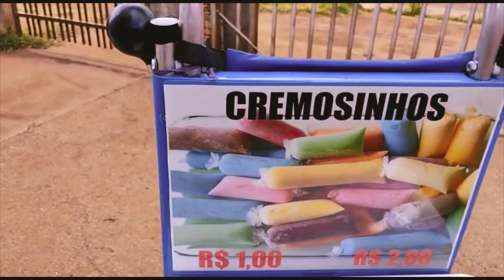OLHA QUEM EU RECEBI NA MINHA CASA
Sejam bem vindos ao meu canal. Desejo a todos um Ano Novo repleto de felicidade, alegrias, prosperidade, bençãos e que Deus venha abençoar cada um. Tive o privilégio de receber em minha casa uma seguidora de São Paulo. Agradeço por assistirem, e convido quem não é inscrito , para dar uma força ao canal se inscrevendo, dá o seu like, comentar e compartilhar. Um abraço a todos.